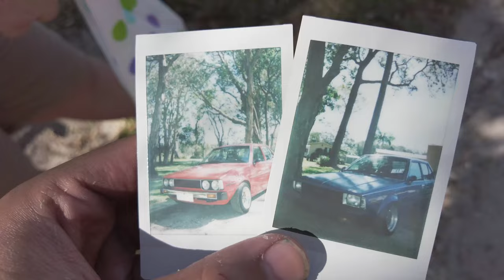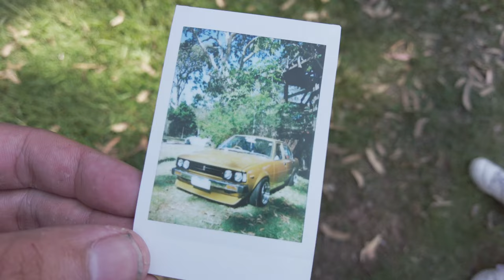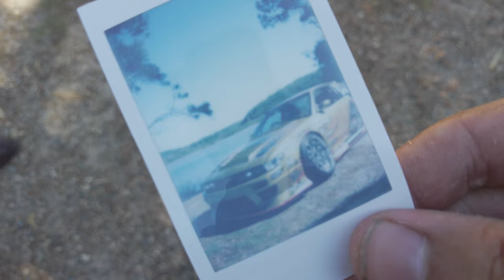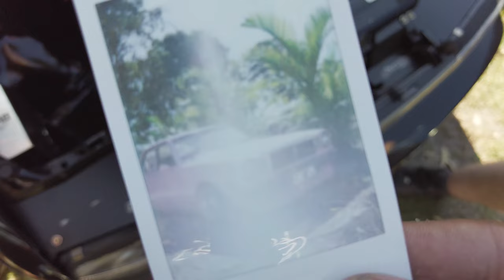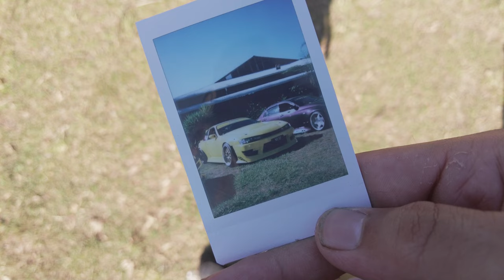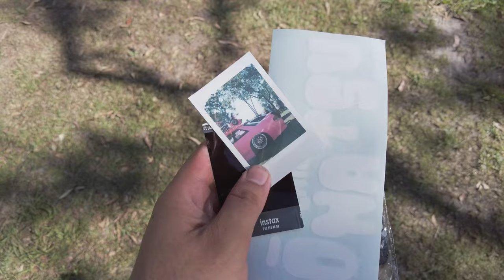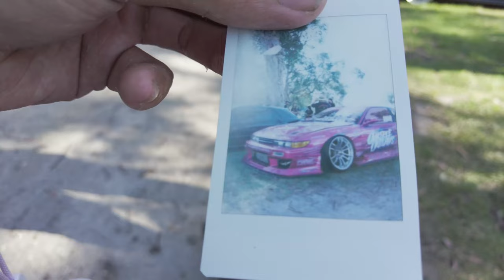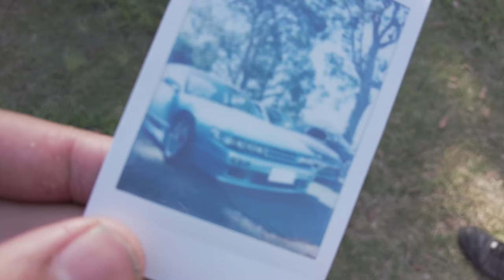Polaroid Photography at Australia's best car event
Halfway Hangs 10!
To celebrate some of the craziest builds in Australia, I thought it would be cool as a photographer to document the event and give some car owners something physical to remember and look back on when talking about this years halfway hangs.

Be sure to watch through to the end as some of the polaroids turn out better than others and the homies get up to usual mischief.